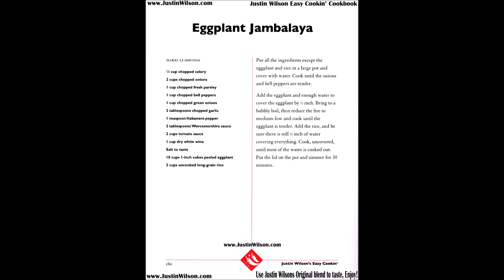How to Cook Eggplant Jambalaya with Recipe!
Did you know we have a discord?!